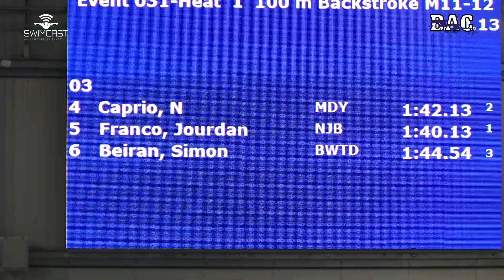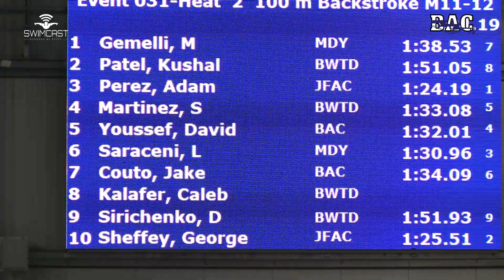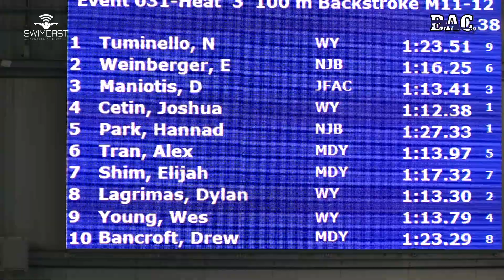Boys 11 12 100 Yard Back